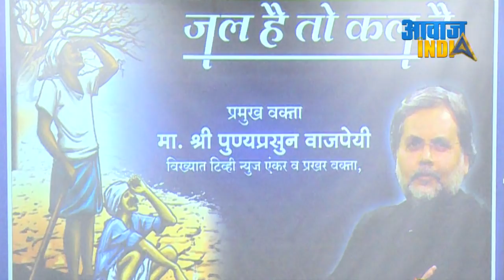मोदी RSS के कारण देश गंभीर संकट में , पुण्यप्रसून वाजपेयी का विश्लेषण Punya Prasun Vajpayee Speech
Speech of Punya Prasun Vajapayee